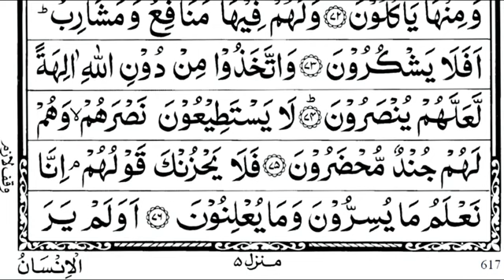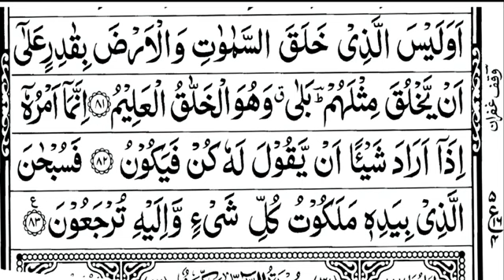Surah Yasin (Yaseen) | By Sheikh Abdur-Rahman As-Sudais | Full With Arabic Text (HD) | 36سورۃ یس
Surah Yasin (Yaseen) | By Sheikh Abdur-Rahman As-Sudais | Full With Arabic Text (HD) | 36سورۃ یسبسم اللہ الرحمن الرحیم

Hadith

(Al-Bukhari)

yasin
yasin sharif full
yasin surah
Yaseen